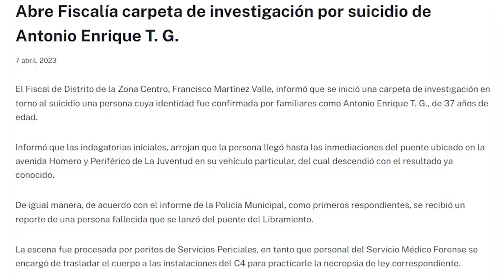Operador en trama corrupta de César Duarte se quita la vida; FGE investiga suicidio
El exfuncionario de Hacienda en Chihuahua, figura clave en la trama de corrupción y peculado durante la administración duartista, seguía sus al menos ocho procesos en contra fuera de la cárcel.